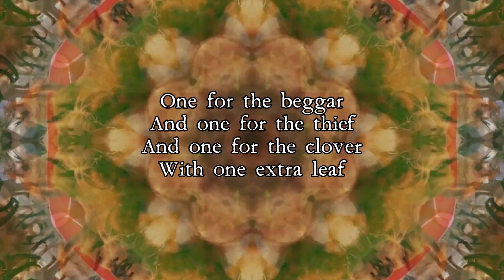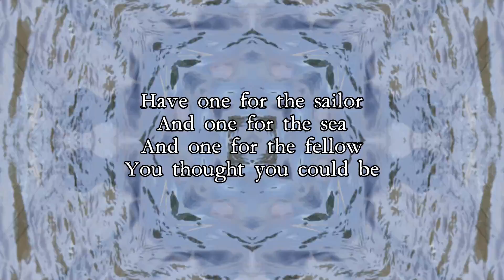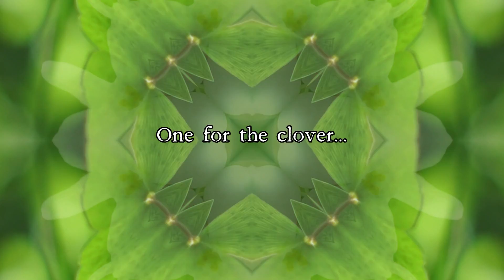09 One for the Clover - Annie Gallup, from a poem by Bob Jensen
From "Did You Hear the Red-Winged Blackbird?"